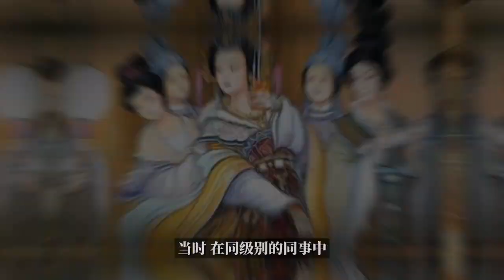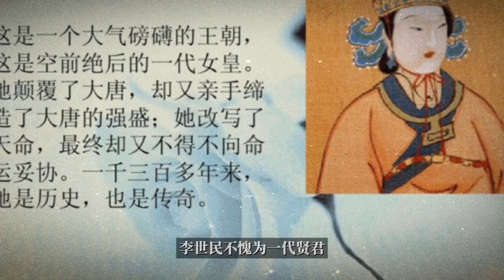徐惠是李世民的什么人 竟然能让武则天品尝到情场失意#徐惠